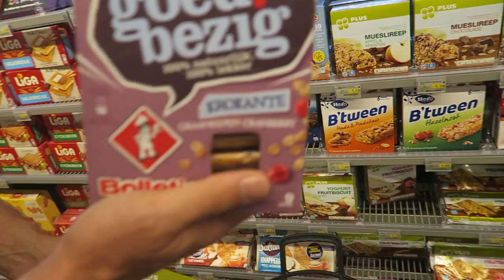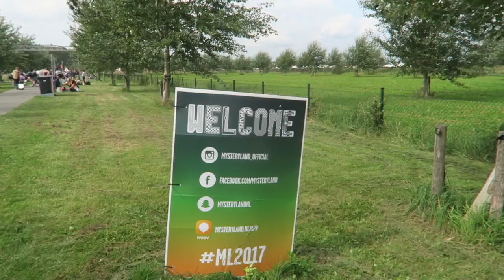Met de tent naar MYSTERYLAND | Vlog #164 | diesnaloomans.nl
We gaan naar de Mysteryland camping. De sfeer is echt geweldig! 1 en al gekkigheid!